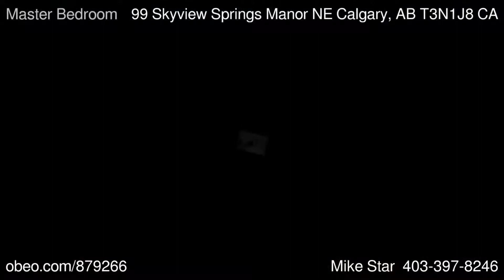99 Skyview Springs Manor - Skyview Ranch Calgary AB Mike Star Realtor at Discover Real Estate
Welcome to Skyview Ranch! This Jayman Home has been built to the MasterBuilt specifications - Built Green by AB Gold Standards, 95% High Efficiency Furnace, Tankless Hot Water, Tri-Pane Windows w/ low E-glass, R-40 Attic Insulation, Hardie Board Siding, Double Detached Garage with Concrete Foundation Below the Frost line. Interior Upgrades include: Full Stainless Steel Appliance package, Upgraded 50oz Carpet with 4.5lb underlay (8lb on Stairs), Extra Large Tile Flooring, Built-in Cantilevered Entertainment Nook, Maple Cabinets and Large Central Island, Upstairs you'll find a Large Master Bedroom w/ Walk-in Closet, Full Bath, and 2 additional good sized bedrooms. The backyard is fully landscaped with Stone pathway, firepit, rear deck and Double Garage.  Basement has been left unspoiled with roughed-in plumbing awaiting your design ideas.  Call today for a private tour of this very well built home.